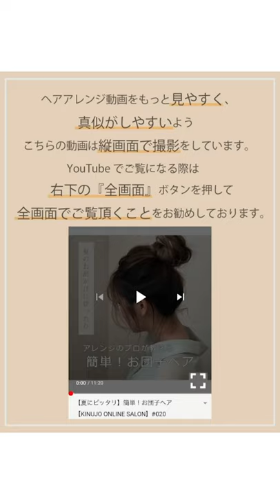【ボブでもできる】ゴム2本でつくるお団子スタイル【KINUJO ONLINE SALON】#043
キヌージョ
ヘアサロン
コテ
美容室
美容家電
美顔器
ヘアカット
ヘアカラー
縮毛矯正
パーマ